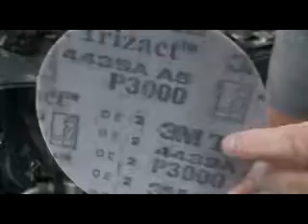Working on polishing the dingy headlights...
Redoing the headlights